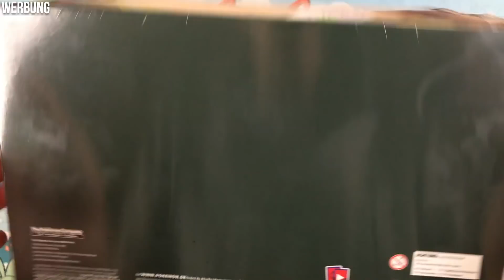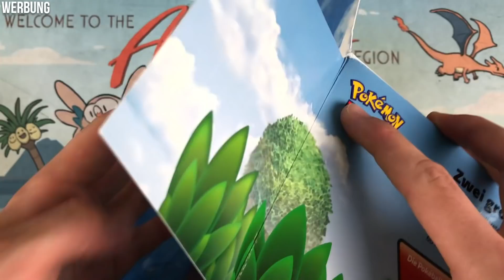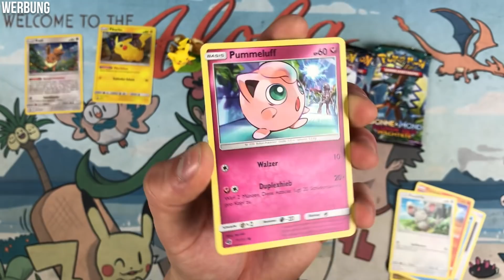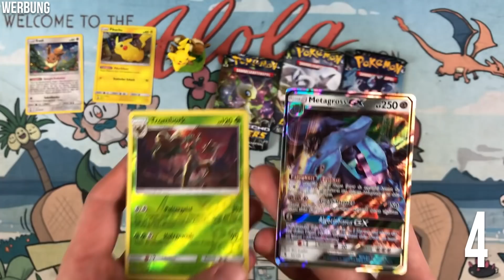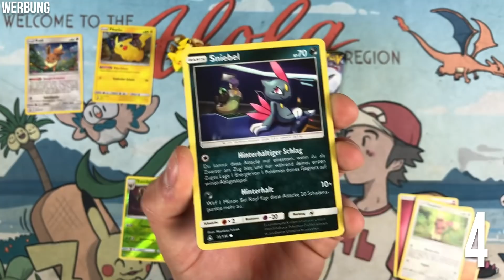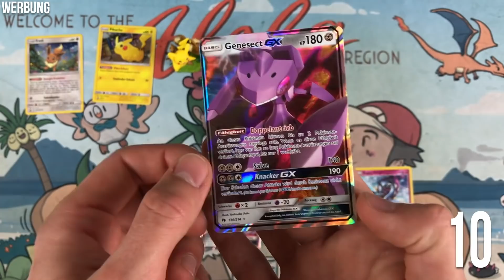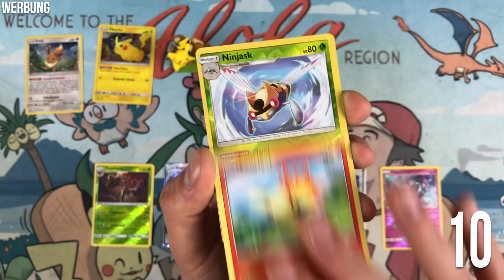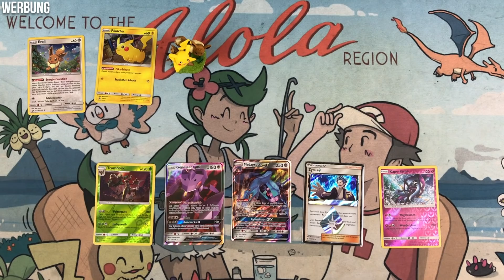EIN HEFTIGES BATTLE! vs. TheZeroOfTime! + Giveaway! Pokemon Booster Unboxing Opening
Postfach:
Dennis K.
Postfach 2719
63563 Gelnhausen

Rechtliche Hinweise zum Gewinnspiel:
Teilnahmebedingung: 1 Kommentar pro Person mit Gewinnspiel unter diesem Video.
Teilnahmeschluss ist der 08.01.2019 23:59 Uhr.
Teilnahme ab 18 Jahren, andernfalls wird eine schriftliche Einverständniserklärung der Eltern benötigt.
Die zum Gewinnspiel benötigten Daten vom Gewinner werden ausschließlich zum Versenden des Preises verwendet. Jegliche Auszahlung des Gewinns ist nicht möglich. Der Rechtsweg ist ausgeschlossen. Der Gewinner erklärt sich damit einverstanden.
Veranstalter ist CardBuddys GbR, Berliner Allee 4, 66606 St. Wendel.